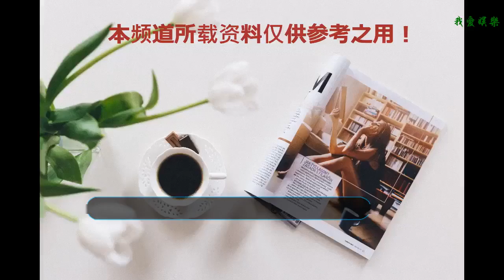長相酷似袁弘，出道19年劇紅人不紅，今終憑《如懿傳》爆紅！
說起袁弘想必大家都是比較熟悉的，前段時間剛公開老婆懷孕的夫妻倆也是做好了初為父母的十足準備，不僅他老婆推掉了一切工作，連他也很少出現在大家面前了，看來應該是寸步不離地陪在老婆身邊了。他從出道以來就鮮少有緋聞出現，唯一的一次也就是跟自己的老婆，兩人剛被拍到他就立馬公開承認，算是圈中不可多得的好男友了。不過今天要跟大家說的不是他，而是這位長相酷似他的男演員，比他還要更早出道但可惜的是一直都沒有大紅被大家熟知，這個人就是袁文康。兩人姓氏也一樣，讓很多網友都誤以為兩人是親兄弟。可能很多人對他的名字還是比較陌生的，不過說到他當下在熱播劇中的出演還是有不少人知道的。如今的他終于憑借在“如懿傳”中的精彩表現而爆紅，他在劇中飾演的是“江與彬”，就是在劇中時刻幫助如懿的那位太醫。相信很多人看到他都對他的面貌比較熟悉，但就是叫不上名字，不過卻對他 劇中的角色記憶深刻。19歲就出道拍戲的他，如今出道已經十九年了，拍戲多年來一直處在劇很紅但人不紅的尷尬狀態里。不過他并沒有處境尷尬而放棄拍戲，而是一直認真對待每一個角色，所以才會有大家對他的真實名字不清楚，但卻對他飾演的角色記憶猶新。比如“上海女子圖鑒”中的楊呈遠，“胭脂”中的宋勉等，都給大家留下了極其深刻的印象。堅持了近20年的他，如今終于憑借一個配角的小角色爆紅，對他多年來的堅持給出了最好的回答。不知大家可喜歡他這位演員呢？